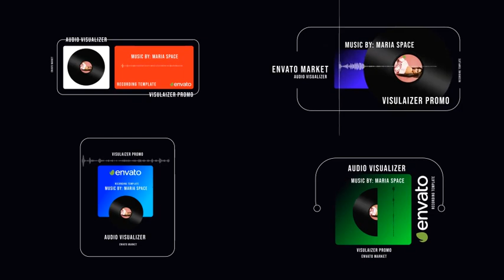Audio Visualizer Ver 4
Included 20 text placeholders, 1 logo placeholder and 4 image placeholders.

You can use After Effects CS6 or upper.

Full HD (1920×1080) resolation.

Duration 02:10, 02.10, 02:10, 02:10 min.

All in After Effects and no need plug-in.

Fast render.